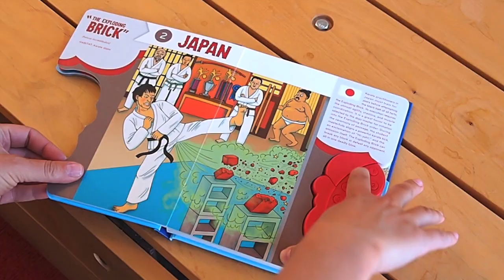Farts Around The World - Book Demo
What is proper English etiquette for a tea room emission? Can a Swiss fart be so loud that it generates an echo? If a meditating Buddhist passes gas, does it exist? The answers to such pressing questions are answered in this hilarious soon-to-be international best seller. Ingeniously packaged with a sound unit to convey the nuances of global flatulence, Farts Around the World is the ideal gift for those who like to travel with a smile.